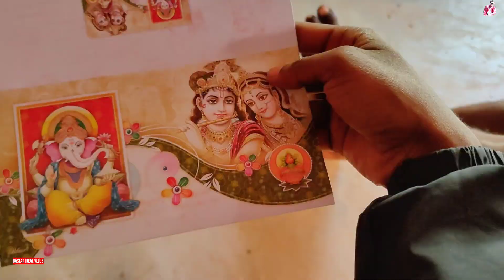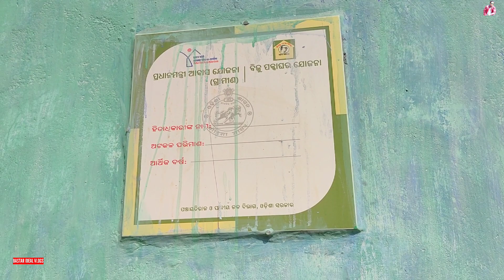FINALLY SHAADI FIX HOGAYI 😍 ❤️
Mubarak ho Tumako Shadi Fix Hogyi ❤️My First Vlog शादी वीडियो
bastar kankercity kondagaoncity villagelife villagestories india cgvideo vlogger vlog vlogs daily vlogger daily vlogs daily vlogging lifestyle videos lifestyle vlogs family vlogs funny vlogs travel videos travel vlogs traveling blogs traveling vlogs
meri shadi fix ho gaya nagpuri song
meri shadi fix ho gayi Finally meri shadi fix ho gayi meri shaadi fix ho gai hai
shadi fix status Wedding vlog India Indian wedding  Funny vlogs Bastariya Shadi Orissa wedding Wedding Shadi vlog Shadi fix hogyi Sourav joshi vlogs Sister Sister’s wedding Trending mini shadi vlog Shadi
Shadi preparation shadi hone wali hai
shadi video cute couple
Husband vs wife Shadi ka pahla Function
The Wedding vlog Shaadi me popat ho gyaa
wedding video cute couple marriage video cute couple

🛍️ 𝗣𝗥𝗢𝗗𝗨𝗖𝗧 𝗟𝗜𝗡𝗞𝗦:
√📸 Mʏ Cʜᴇᴀᴘᴇsᴛ Gᴇᴀʀ√(I Use):
1.ᴍʏ ᴍᴏʙɪʟᴇ
2.Gᴏʀɪʟʟᴀ Tʀɪᴘᴏᴅ:
3.ʙᴏʏᴀ By ᴍ1 ᴍɪᴄ
4.ʙᴏʏᴀ ᴍ1
5.Gᴏʀɪʟʟᴀ Mount
6.Ulanzi Mount
7.𝙼𝚘𝚋𝚒𝚕𝚎 𝚂𝚝𝚊𝚗𝚍
8.Trekking Bag
9.Trekking Bag
10.Go Pro 10(soon)
11.Go Pro 8
12.Helmet Bike
GRENARO Wireless Mic
13.Camping Tent
14.Gas Cam.Stove
15. Camp.Cook set
17.Light Camping
18.Butane Gas
19. 10LWatertank
21.Sleeping Bags
22.44 L Hiking/ Trekking/ Camping/ Travelling
23 . Army Hiking/ Trekking/ Camping
Trekking shoes
3. Best' Buy

I will try to give you entertainment on this channel

Hope you all will like it. please keep supporting my Bastar ideal Vlogs youtube channel by liking and sharing the videos.
Keep Watching
Regards
!! Keep Rocking🤘😍
Machate Raho 🤘